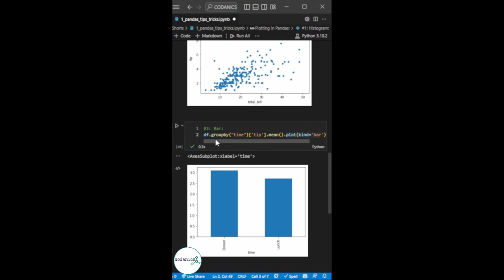Plotting in Pandas